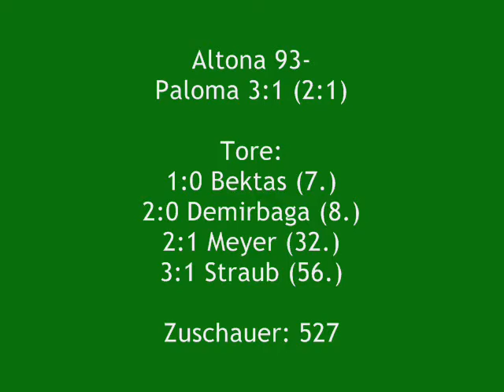Altona 93- USC Paloma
10. Spieltag Oberliga Hamburg (02.10.11)

Altona 93- USC Paloma 3:1 (2:1)